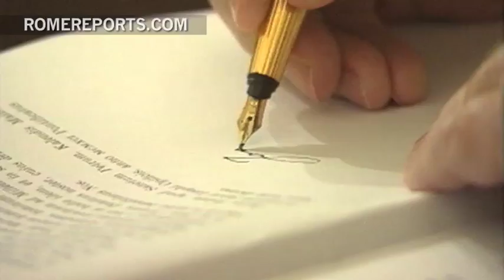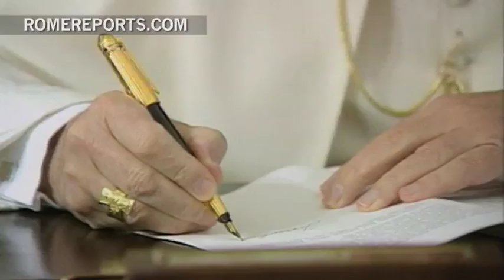Evangelium Vitae: the 'Gospel of Life'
The value and defense of human life is a key part of the Year of Faith. To highlight this message, the Vatican is focusing its attention on a document issued by Pope John Paul II back in 1995.

The encyclical is titled 'Evangelium Vitae,' which translates to 'The Gospel of Life.'  Its importance is widely recognized, especially now, issues like abortion and euthanasia are debated. .